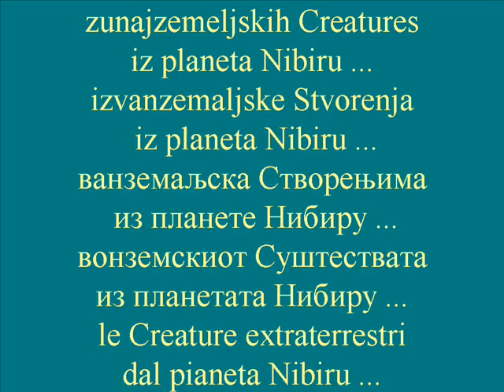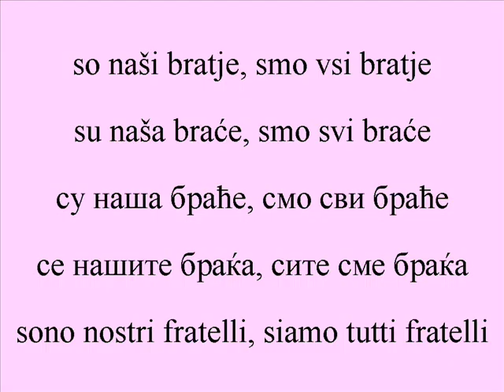Космонаут Маја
Made from Yugoslavian languages. Изготовлен из югославских языках, от Gennaro Gelmini.